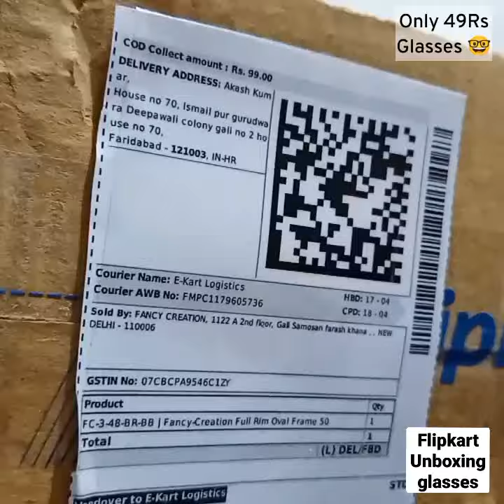Flipkart Low price glasses Unboxing Videos